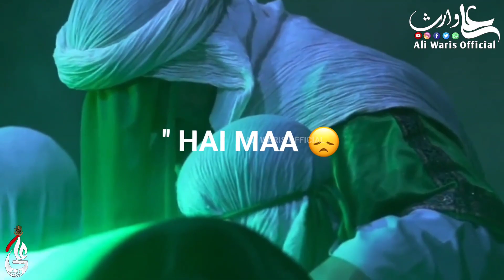Kyo Chor Jati Hai Maa | Ayyam e Fatmiyah 2023 Noha | WhatsApp Status | By Ali Waris Official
◾Title : Kyo Chor Jati Hai Maa

◾Recited By : Syed Raza Abbas Zaidi

◾ Poet : Janab Zeeshan Abidi

◾Edited By : Ali Waris Official

I'm Not Owner Of This Sound

🔴 IMPORTANT NOTICE: These All Things Are Not Copyright. All Right to above Audio And Video Label & No Copyrights Infringement intended

Email: Use this email for copyright, please don't use YouTube Strike None of these Video clips and images & music were created/owned by us.This video is purely fan-made, if you (owners) want to remove this video, please mail us at

We will respectfully remove it. These the Audio And Video do not belong to me.

Kyo Chor Jati Hai Maa, Ayyam e Fatmiyah 2023 | WhatsApp Status, By Ali Waris Official
Kyo Chor Jati Hai Maa Status, Kyo Chor Jati Hai Maa Noha, Kyo Chor Jati Hai Maa Lyrics, Kyo Chor Jati Hai Ka WhatsApp Status,
Ayyam e Fatima Noha 2023, Ayyam e Fatima New Noha Status, ayyame fatmiya status,
wasiyat e bibi fatima zehra, ayam e fatmiyah 2023, new noha ayyam e fatmiyah, new noha bibi fatima, hazrat bibi fatima ki kahani, ayyam e fatima 2022, kyun chor jati hai maa, ayam e fatmiyah 2023, shahadat bibi fatima zehra noha,new noha 2023, mushkil ko meri hal karo mushkil kusha ali, maa maa hoti hai, lanat bar dushman e zahra,

Ali Waris Official